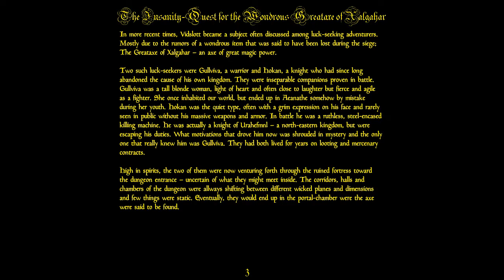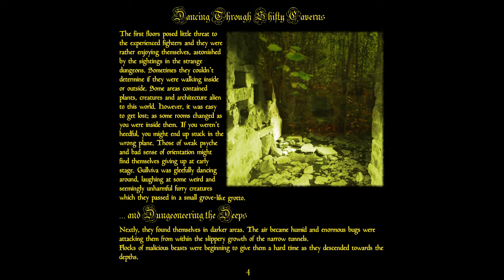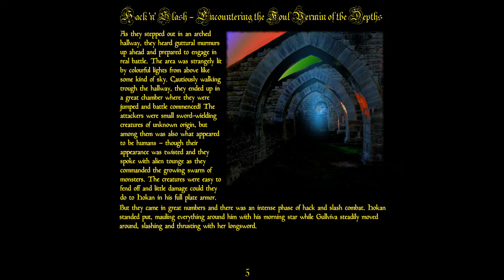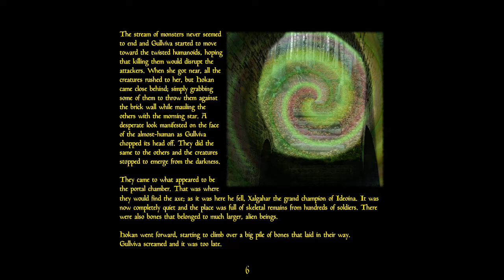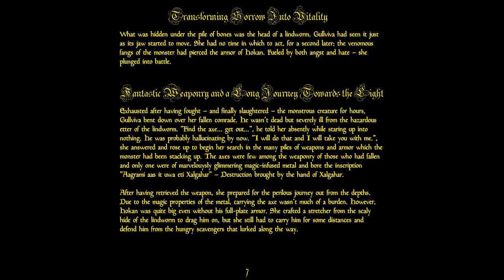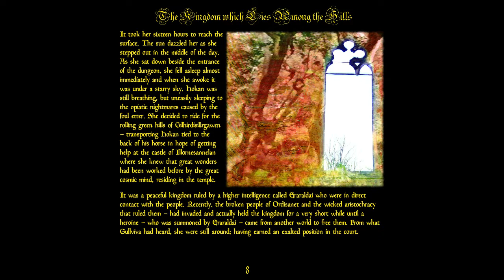The Skaldic Fungi Apparition – Gullviva & Hokan in the Ever-Shifting Dungeons of Vidslott (2020)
1. Fatal Events of Interdimensional Experiments (00:00)
2. The Insanity-Quest for the Wondrous Greataxe of Xalgahar (02:58)
3. Dancing Through Shifty Caverns and Dungeoneering the Deeps  (06:05)
4. Hack 'n' Slash – Encountering the Foul Vermin of the Depths  (08:31)
5. Transforming Sorrow Into Vitality (11:28)
6. Fantastic Weaponry and a Long Journey Towards the Light  (12:25)
7. The Kingdom which Lies Among the Hills  (13:53)
8. Weapon and Wielder – In Service of a Higher Power (15:26)